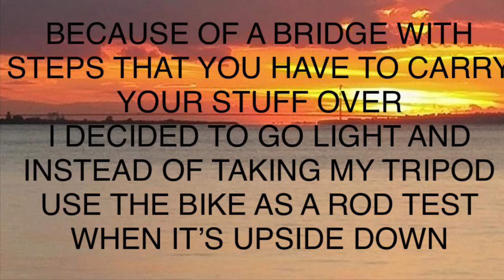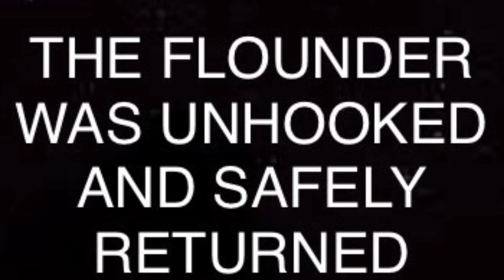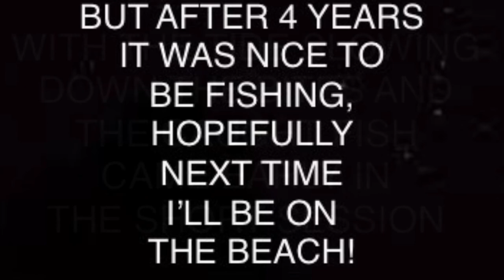Sea Fishing the Humber Estuary, King George Dock, Hull, East Yorkshire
After 4 yrs of not sea fishing due to important issues in my life, I was ready for me to get back into fishing..
The first time I ever caught a sea fish was the spot I fished in this video so many years ago which was a 2lb+ bass..
Has I’m not has strong has I used to be I went on my bike with minimum gear and because you have to lift your stuff over a bridge with many steps, I decided to leave my tripod and use the bike upside down has a rod rest..